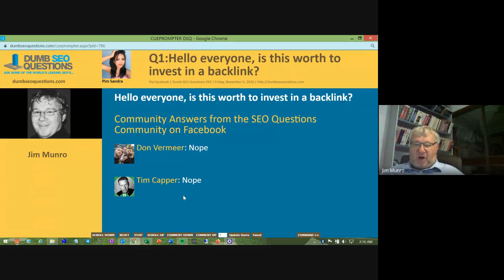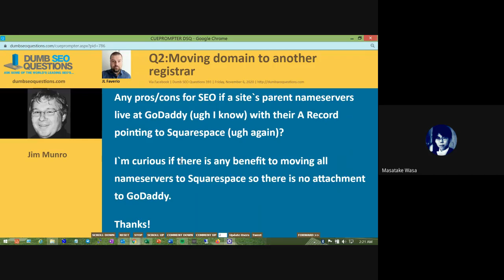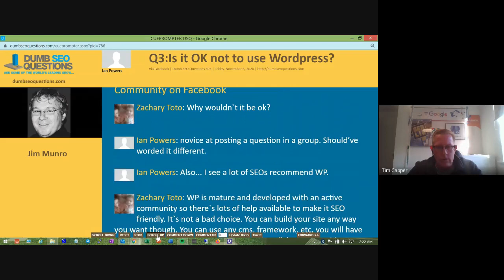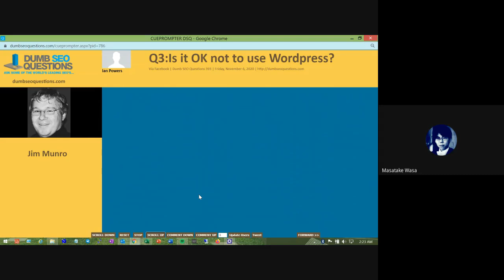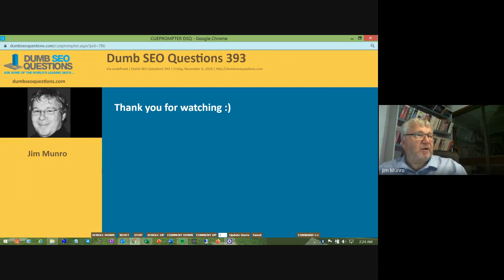Dumb SEO Questions 393.